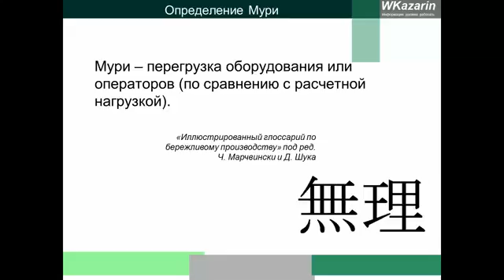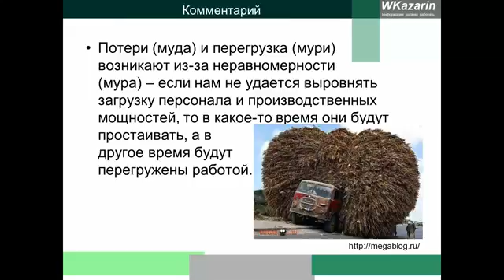Урок 16 Азбука бережливого производства Муда, Мура и Мури